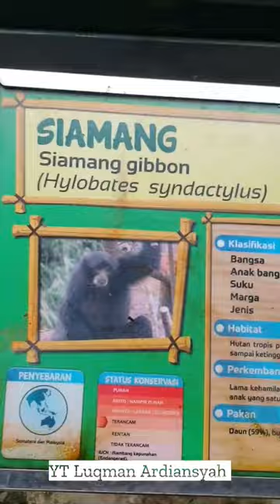Dari mulai anak monyet daun perak yang lucu sampai Siamang yang gaduh | Ragunan Part 12